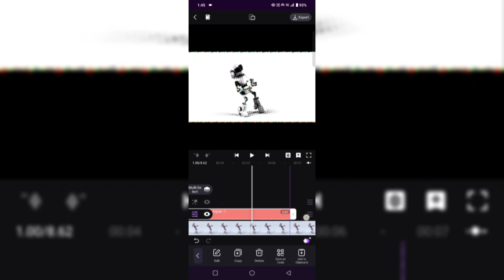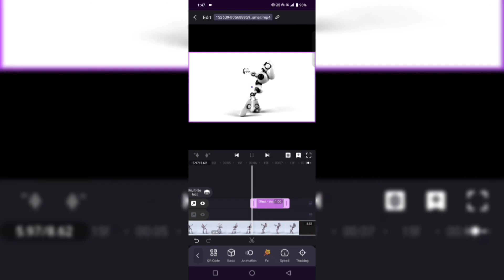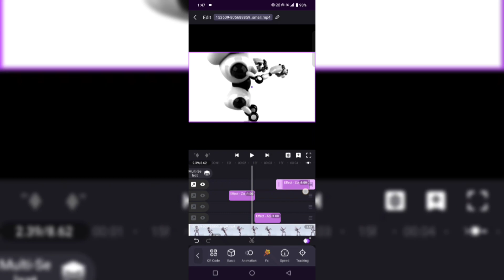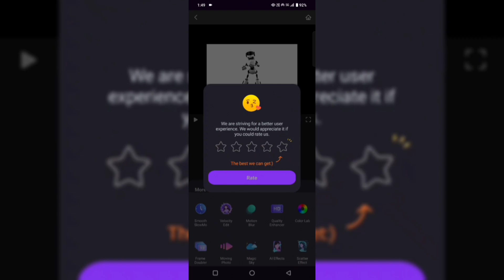MANGA EFFECT (Without PC) | ONE TAP | MOTION NINJA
In this video, we dive into the captivating world of manga with stunning visual effects applied to real-life footage. Watch as ordinary scenes are transformed into dynamic manga-inspired art!
This video is a tribute to manga artistry and its impact on visual storytelling. Whether you're a manga enthusiast or just curious about artistic effects, you won't want to miss this unique transformation!